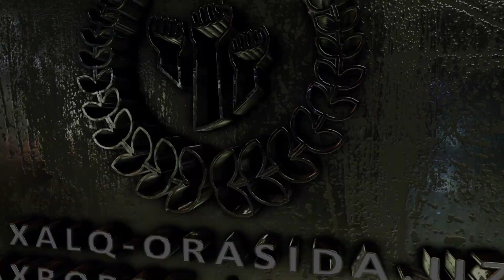Хива туман 22-сон мактабидан изох олинди.